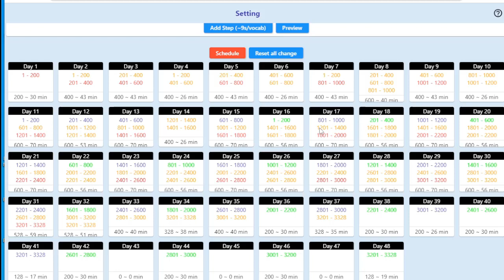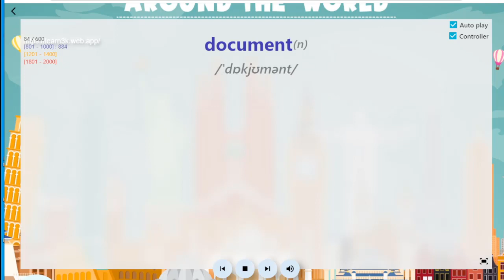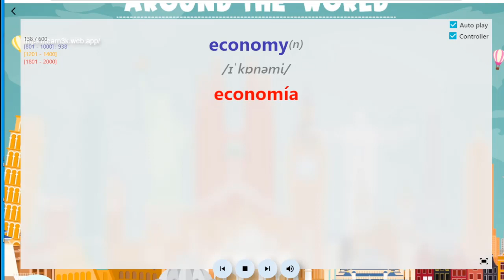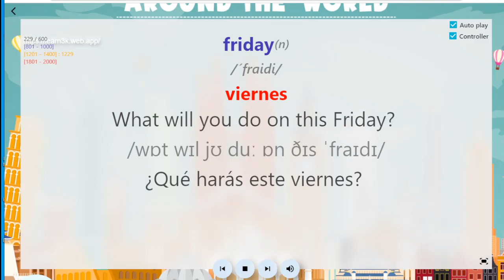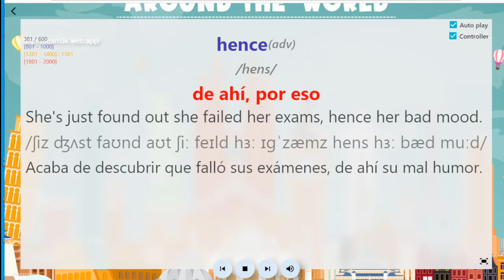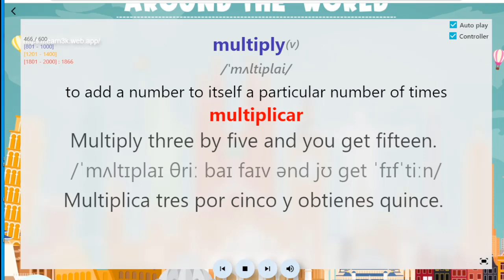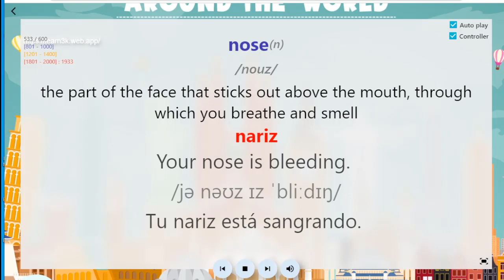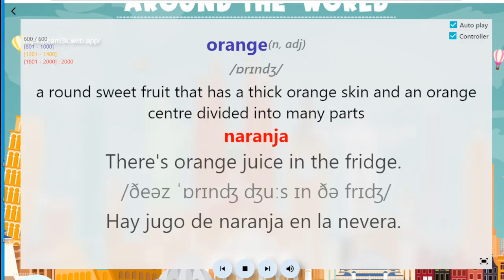Día 17/45 días aprende 3000 palabras comunes en inglés mediante el método de "Spaced Repetition"